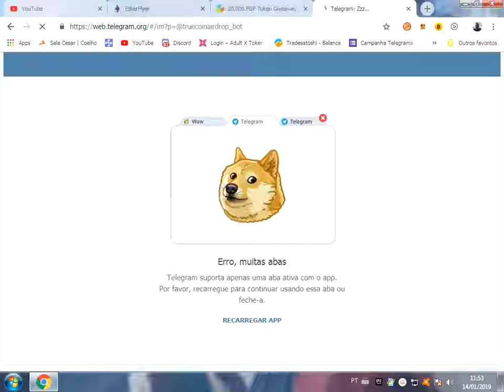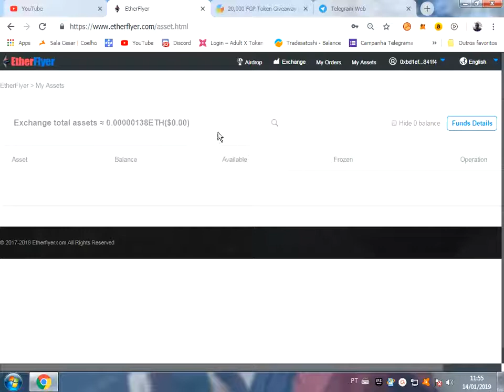ganhe com etherflyer